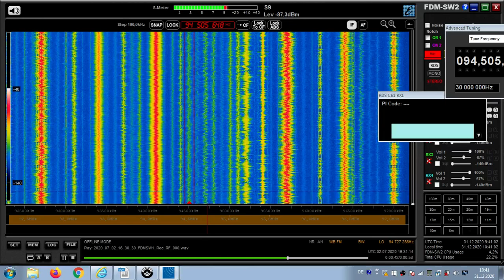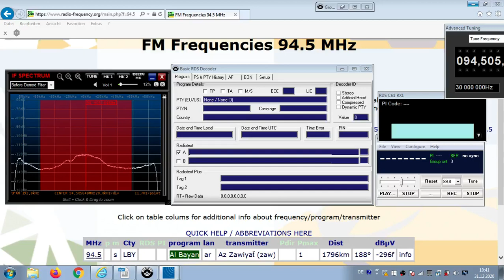UNID! FM DX Es - 020720 1631UTC - 94.5 Al Bayan (LBY) Az Zawiyaẗ (zaw) 1kW 1796km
94.5 - arab-song-m
94.5 s LBY Al Bayan ar Az Zawiyaẗ (zaw) 1kW 1796km 188°

FM-List:250222:
94.5 s LBY Al Bayan ar Az Zawiyah (zaw) 27m 1kW 1793km 188°